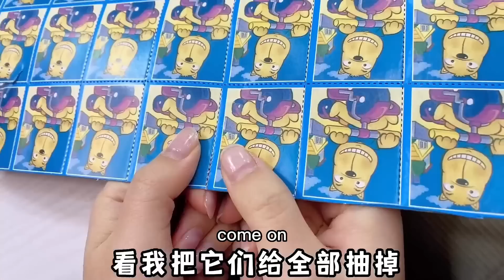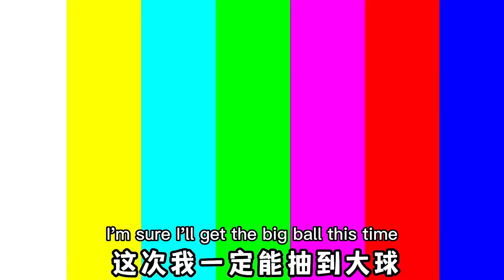Dragon Ball Draw! Draw a giant dragon ball and receive 1000 yuan at last !